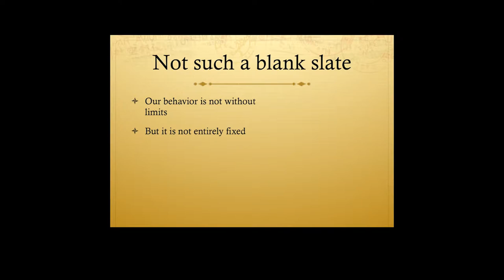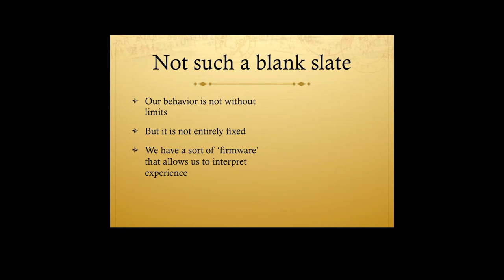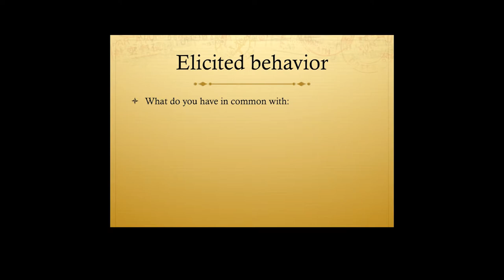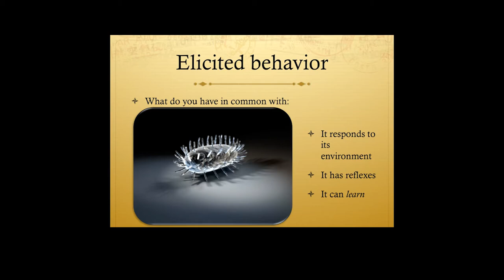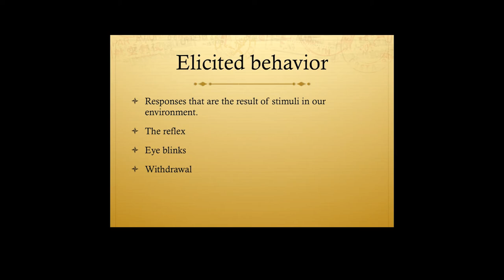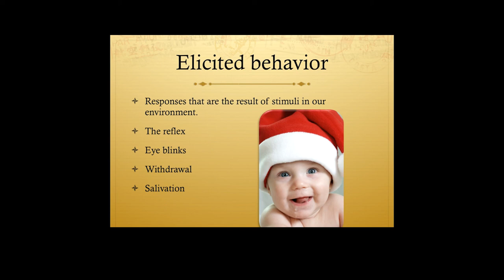Cow Pies 45 simple learning elicited responses Things in Poop Learn Too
Topic: An intro to the idea of learning, and basic conditioning.